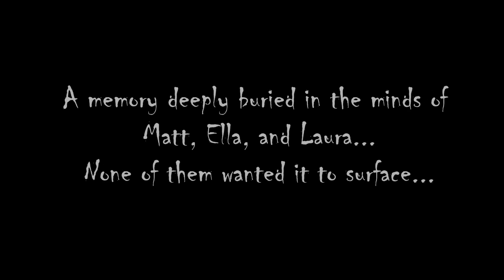"A Lovestruck HaLLoween" 2011 TRAILER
Back 2 years, something happened on haloween that freaked matt, ella, and laura out. stay tuned (x not part of seaosn 3 btw. next episode will be out either before or very soon after this haloween special.